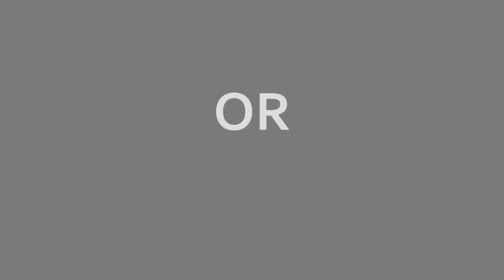DBZ AMV - Gohan and Videl's Struggle - Ill Nino - Against the Wall [500+ sub special]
Here is a tribute to Gohan and Videl's determination to overcome evil. I really appreciate all of the subs I have gotten, and I will return the favor with more videos!

Title: Gohan and Videl's Struggle
Song: Against the Wall
Artist: Ill Nino
Software: Vegas Movie Studio Platinum 12
Date: 1/21/13